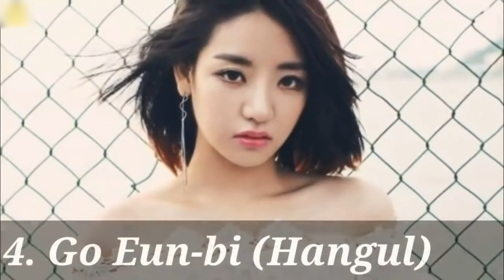10 K-pop Idols Who Died At Young Age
Gone to soon but always in our hearts.

10. Kim Jin-soo (Tany)
 9. Ahn So-jin
8. Rottyful Sky (Haneul)
7. Sung In-kyu
6. Woo Seung-yeon
5. Kwon Rise
4. Go Eun-bi (Hangul)
3. Kang Doo-ri
2. Kim Jong-hyun (Jonghyun)
1. Choi Jin-ri (Sulli)

Korean artists
Korean Actors
BTS
GOT7
Blackpink
K-pop
K-pop world
BTS Army
Korean Singer